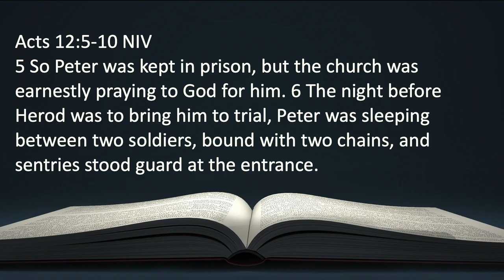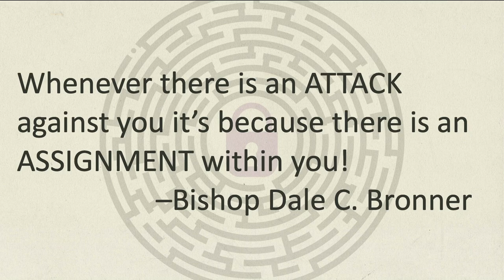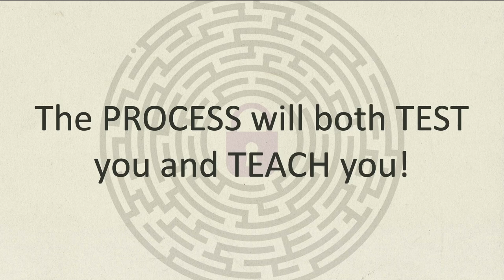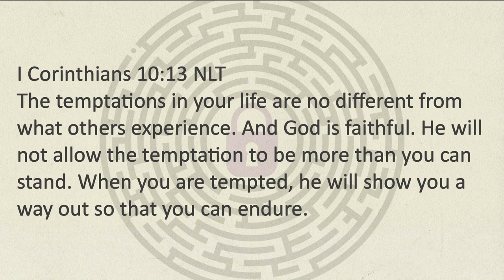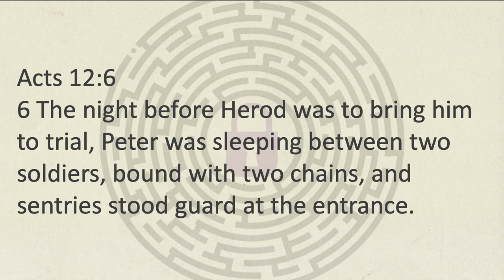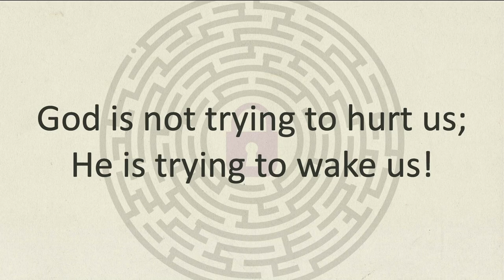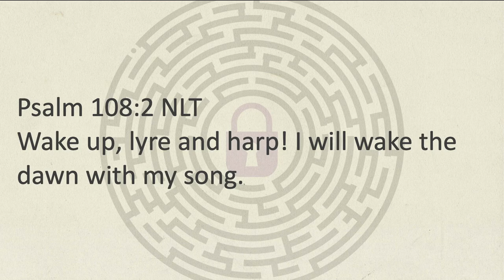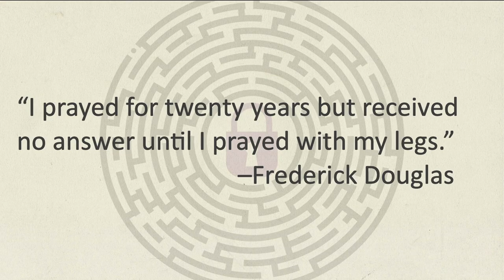The Great Escape | Bishop Dale C. Bronner | Word of Faith Family Worship Cathedral